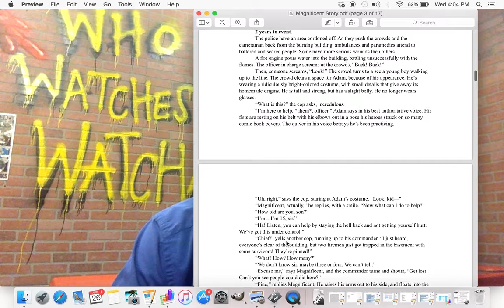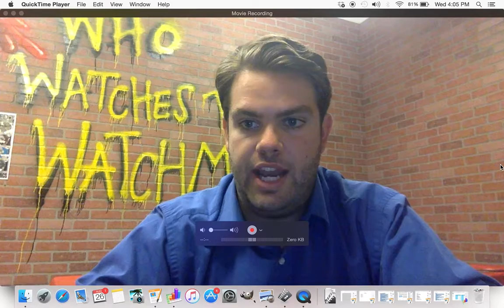How Not To Make A Comic Book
Chapter 1 of the new video series by Carmelo Chimera and Chimera's Comics on what not to do when creating a comic book. Learn from the mistakes we made creating "Magnificent", our first original graphic novel coming in 2016 through the magic of crowdfunding!